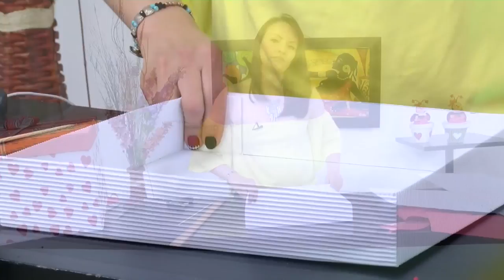Como Hacer Caja Sorpresa- HomeArtTv por Juan Gonzalo Angel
Hoy os enseñaré el partido que se le puede sacar al papel de scrapbooking de la colección “Fiesta” de Anita y su mundo. Haremos, paso a paso, una divertida caja sorpresa, una caja explosiva perfecta para regalar en cualquier cumpleaños :) .

Si no sabes lo qué es el scrapbooking no te pierdas este tutorial:
Fuente